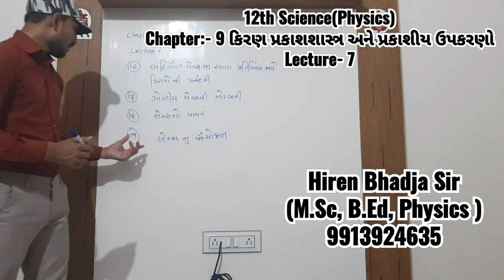12th Science Physics, Chapter :- 9, Lecture- 7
Chapter -9 Ray Optics
Lecture-7
Topics
16) પ્રતિબિંબ માટે કિરણોની પસંદગી
17) ગોળીય લેન્સની મોટવણી
18) લેન્સનો પાવર
19) લેન્સ નું સંયોજન